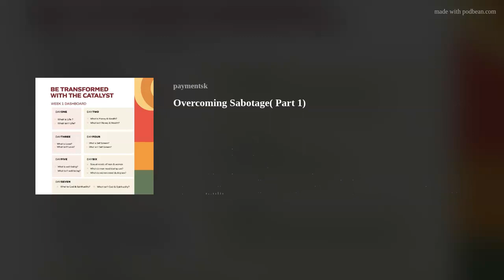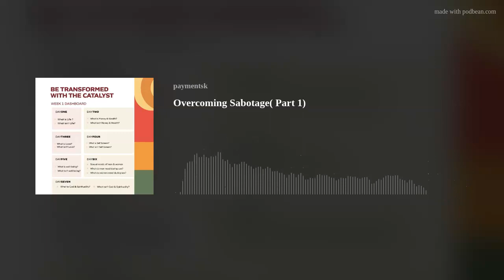Overcoming Sabotage( Part 1)